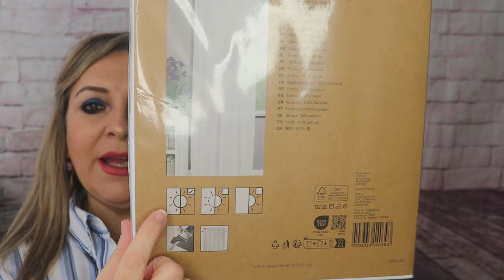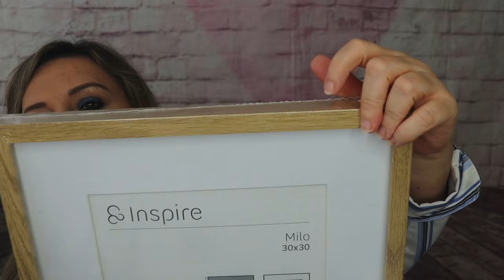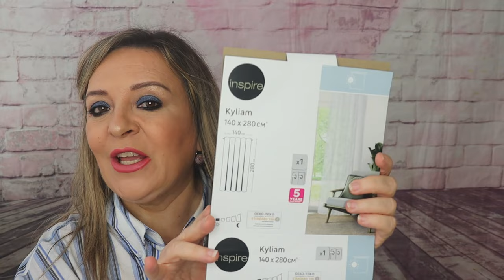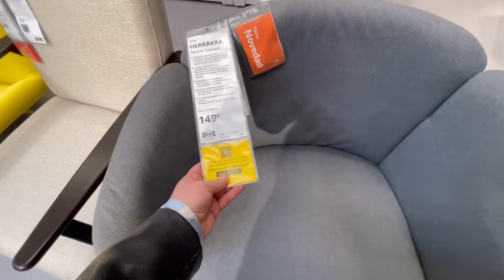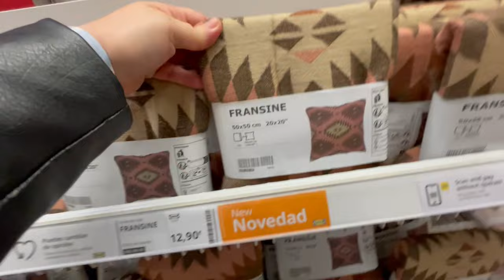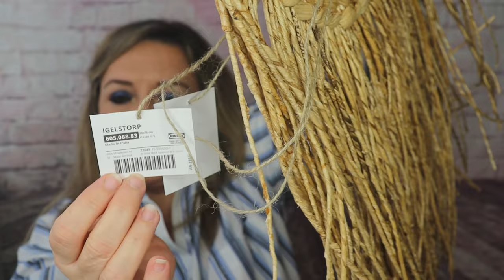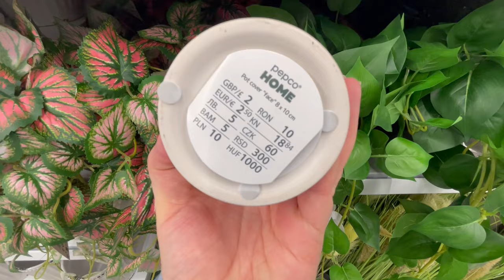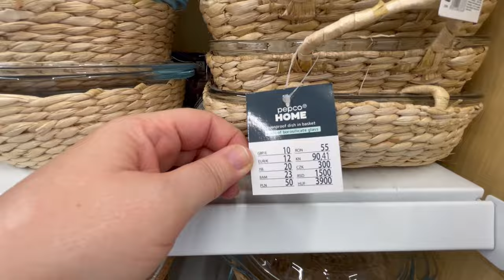NOVEDADES +HAUL de IKEA, PEPCO, JYSK LEROY MERLIN Y CARREFOUR